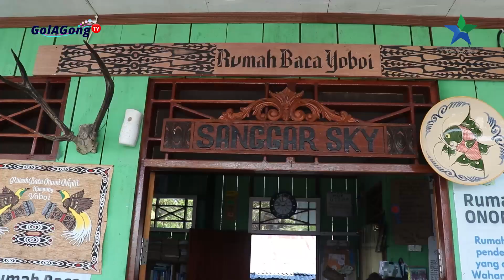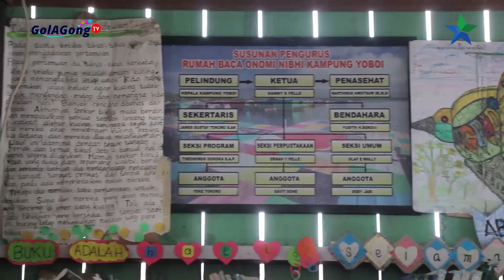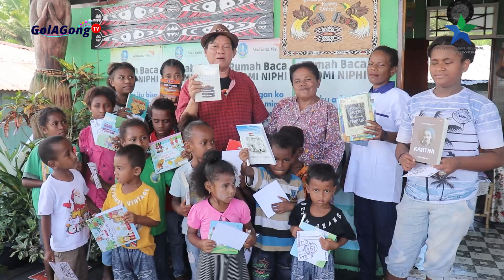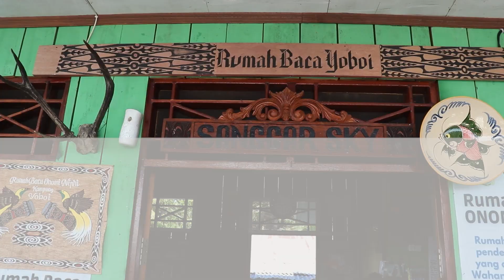KUNJUNGAN DUTA BACA INDONESIA DI RUMAH BACA YOBOI SENTANI PAPUA